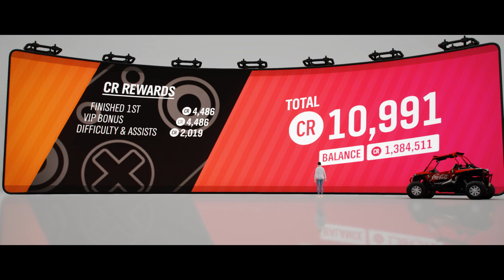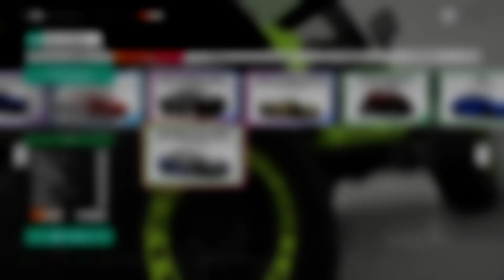Forza Horizon 4 PC Ultra High Graphics Lets Play part 2 Series 1